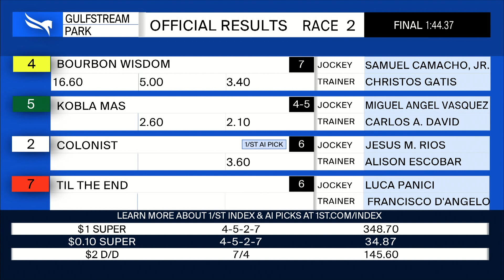Gulfstream Park May 28, 2022 Race 2